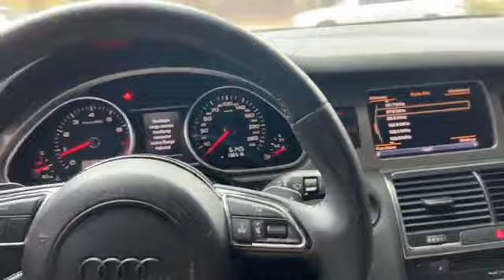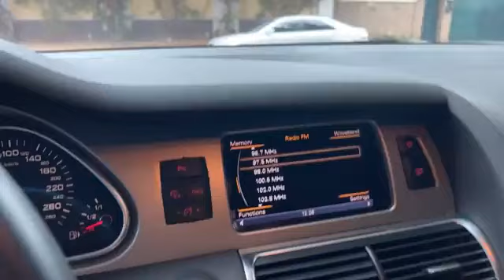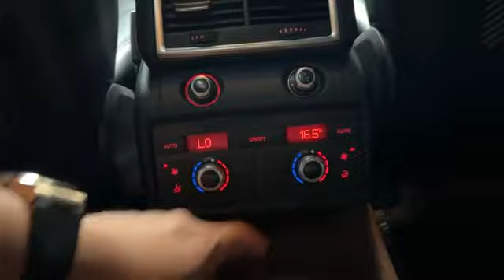Audi Q7 2012 S តម្លៃ 29500$ 📞077333392 📞087333392